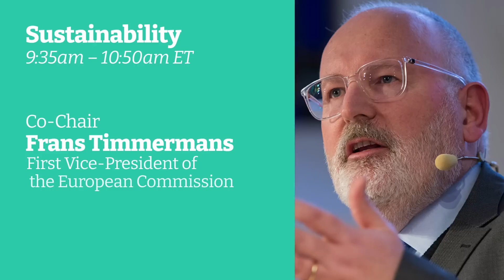The Recovery Summit - Day 3 Sneak Peak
The Recovery Summit is an initiative led by Global Progress and Canada 2020, born out of the Recovery Project, a network of think tanks and research institutes designed to start the conversation about post-pandemic recovery. The Summit is our opportunity to platform big ideas for a coordinated, progressive global recovery effort.

Featuring key progressive government, business, academic and philanthropic leaders, Day 3 of the Summit will tackle the themes of Sustainability and Democracy and Institutions.